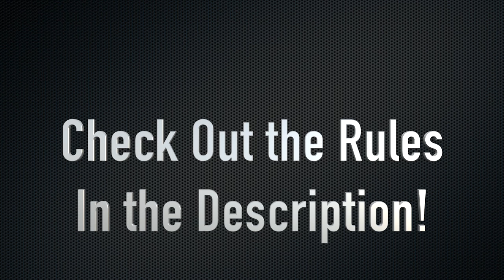OPEN 3K special Collaboration Villains MEP: Day of the Dead (Hollywood Undead)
Before I begin I'd just like to not only thank Dark Datch for the inspiration for this video, but also my 3K subscribers. I only have a channel this big because of the numerous people who have come to enjoy my work. Because of this, I'd like to use this opportunity to help support the many channels that have granted me this unique opportunity, and give them a chance to shine.

For those who aren't in the know, an MEP or a "Multi-Editor Project" is usually a video made by two or more editors. The rules here are mostly similar to the ones in Datch's MEP:
-Time Limit is: Temporarily postponed
-You will be granted one of the available parts. Please set your video to Unlisted and send it to me afterwards.
- The characters featured must be villains. Equally, a list of the villains used (and their version) would be appreciated, as it would help people know who's using what.
- Place your name or insignia in the corner. If this had not been done, I'll do it myself.
- Give yourself a few seconds before and after your section, as it would help with the possible issues of onlapping and placement in the video itself.
- No: Sex, gore, hyper disturbing things, corrupted footage or watermarks of other youtubers.

Sections:
1: Black Hat Tribute Organization
Villains: Mad Hatter (The New Batman Adventures), Baron Von Strucker (Avengers Assemble), Father (Kids Next Doors), Jesse James (I Shot Jesse James), Jango Fett (Attack of The Clones), Lord Garmadon (Ninjago), Sonny Forelli (GTA Vice City), Count Dracula (Horror of Dracula), Cobra Commander (Gi Joe Renegades), Megatron (TF Devastation)

2: Overhaul TM
Villains: Bondrewd (Made in Abyss), Baron Zemo (AEMH), Joker (Arkham Asylum), Mustard (MHA), Azog (The Hobbit)

3: Riot Kitty
Villains: Godot (Ace Attorney), Elisio (Kirakira Precure a la Mode)

4:
Villains:

5:
Villains:

6: Arkham Asylum
Villains: Sister Fride (Dark Souls 3), Penguin (Batman TAS), Vesuvia (Totò Sapore e la magica storia della pizza), Arnim Zola (Ultimate Spider-Man)

7: Zoom: the Demon of Speed
Villains: Lust (FMA), Mr Negative (Spider-man PS4), Gentleman Ghost (Batman: The Brave and the Bold), Zoom (CW), Annihilus (Avengers EMH), Lucifer (Dante's Inferno), All for One (MHA), Candyman (Candyman), Killer Frost (The Flash) , Kagetane Hiruko (Black Bullet), Mysterio (Spectacular Spider-man), Omniman (Invincible)

8: Hall of Order
Villains: Michael (Lucifer), Emperor Belos (The Owl House), Reverse Flash (CW), Medusa (Soul Eater), Emperor Nefarious (Ratchet and Clank), Ghost-Face (Scream), The Phantom ( BTAS ), Ur Didacta ( Halo 4 ), Michael Myers (Halloween), Man-Bat (Arkham Knight), Dr. Facilier (The Princess and the Frog), Jackal (Call of Duty: Black Ops Cold War)

9: Luke Alone Productions
Villains:

10: PumpkinKing MusicVideo
Villains:

11: Porcupine2099
Villains: BlackBeard (One Piece)

12: Arkham Asylum
Villains: Death 13 (JJBA), Bakura (Yu Gi Oh), Ghostfreak (Ben 10), Demon King (Seven Deadly Sins)

13: Goblin Tribute Maker
Villains: Green Goblin (Spiderman TAS), Julith (Dofus: Livre One Julith), Pitch Black (Rise of the Guardians), Qilby (Wakfu), Sideways (Transformers Armada), Ezekiel Stane (Iron Man: Rise of Technovore), Damona (Gargoyles), Black Manta (Aquaman)

14: Victor Mendoza
Villains: Penguin (Gotham), Riddler (The Batman), Tomura Shigaraki (My Hero Academy), Stain (MHA), Dr Octopus (SM 2), Hawkmoth (Miraculous Ladybug), Slenderman (Slenderman), Springtrap (Five Nights At Freddy's 3), Bane (TDKR), Bill Cipher (Gravity falls), Ultron (Next Avengers)

15:
Villains:

16: Michael Harlan
Villains:

17: Bano871
Villains: Dio (JJBA), Freddy Krueger (A Nigthmare on Elm Street), Wolfram (MHA), Sub-Zero (MK 2021), Nox (Wakfu)

18: Dark Datch
Villains:

19: Gingagirl00 GNG
Villains: Akaza (Demon slayer), Bondrewd (Made in abyss), Gilgamesh (Fate),  Selvaria Bles (Valkyria Chronicles), Kaibutsu (Ginga densetsu weed), Akakabuto and Sniper (Ginga nagareboshi gin)

20: Armi Productions
Villains: Mozgus (Berserk), Grim Reaper (Avengers EMH), Armityle (Yu Gi Oh), Abyss Watchers (Dark Souls), Laurence (Bloodborne), Cooler (Dragon Ball), Androids 17 and 18 (Dragon Ball), The Fury (Metal Gear 3), Goshinki (Inuyasha), The Hylden Lord (Blood Omen 2), Papillion Myu (Saint Seiya), Setsuna Oomido (Grenadier)

21: Me
Villains: Black Hat (Villainous), Overhaul (MHA), The Penguin (The Batman), Zoom (CW), Joker (TDK), Genocide Jack (DGR), Green Goblin (SSM), Maxie Zeus The Batman), Bane (JL Doom), The Major (Hellsing), Witch King (LOTR), Blade (Puppet Master), Scarecrow (Asylum)